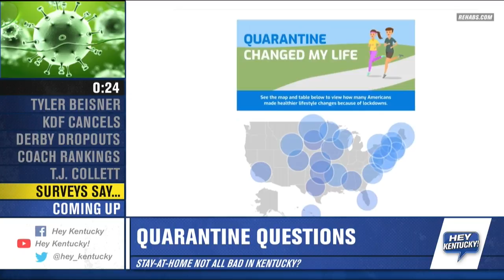More Headlines with Maggie 2 (6/12/2020)